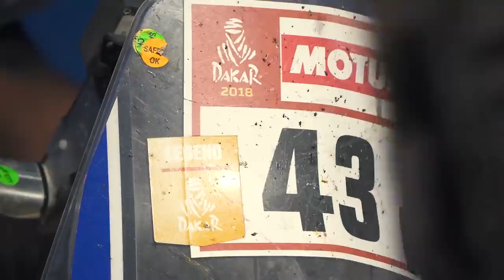DAKAR 2018 - Etapa 13. San Juan - Córdoba